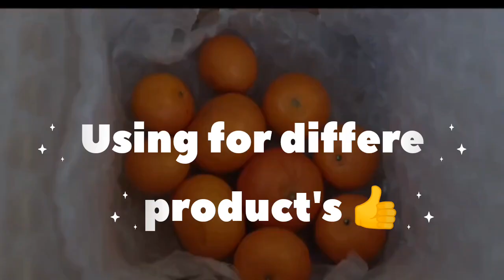cosmetics ecofriendly trending ecommercepackaging glasspackaging sustainable packaging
Founded in 2004, Ganesh Packaging Store is one of the leading manufacturer, trader and Exporter of Film Roll, Silica Gel, Plastic Twine, Strapping Roll and many more. Our offered products are extremely used in the market owing to their characteristics. We make these products using the best quality material which is sourced from reliable sellers of the market. To keep the industry standards, our professionals make these products under the guidance of knowledgeable experts who have years of knowledge of this field. Apart from, our organization also appointed quality checkers team who inspect these products on diverse industry parameters to make sure the quality and long-lasting nature. Additionally, our organization also organizes vital training classes for professionals in order to keep them abreast with existing market trends. In addition to this, our organization also provides made to order option of these products at low prices.

Owing to our sophisticated manufacturing facilities, we are proficient to make these products as per client’s demand. We work very sincerely to obtain the client's satisfaction. Our team of experts works in close synchronization with each other for the smooth functioning of the trade and to achieve utmost customer approval. In addition, our moral business policy, pocket-friendly price, honest dealing, well-planned ship facility, has helped us in maintaining well-known position in the industry.

Under the headship of our mentor, Mr. Rajan Harjai, our firm has achieved achievement in this field. Their proficiency and trade acquaintance have helped us to set a benchmark of this domain.